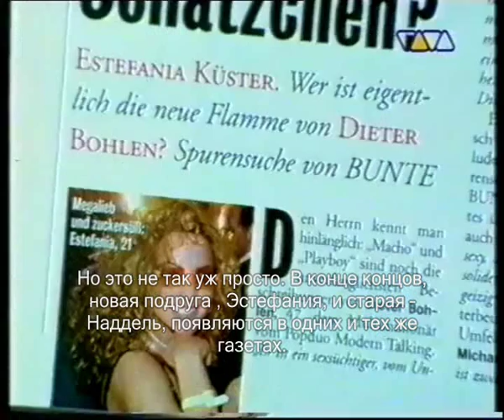Modern Talking. TV reportages. 07.05.-28.07.2001 RUS SUB